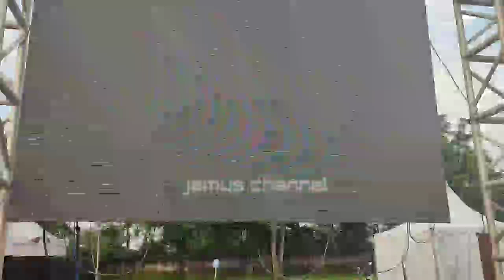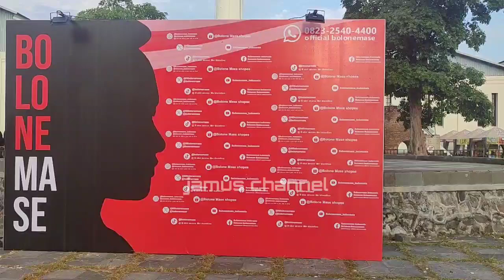Pesta rakyat gebrakan aeromax dan bolone mase siap menghibur di de'colomadu